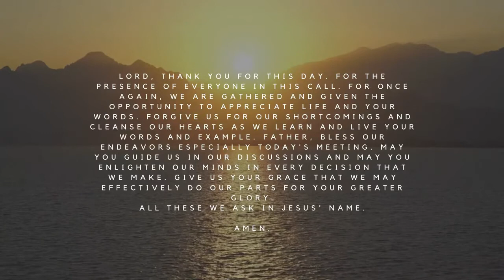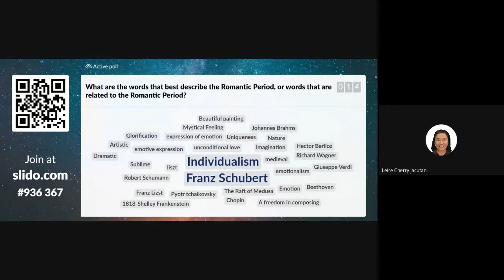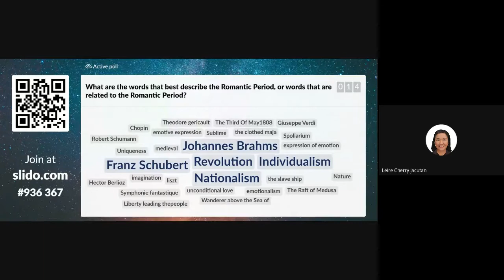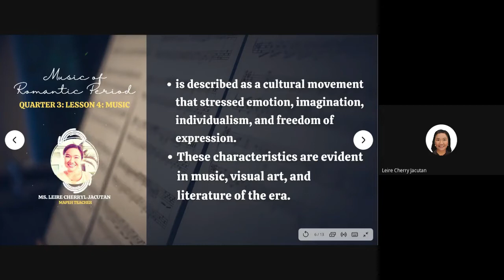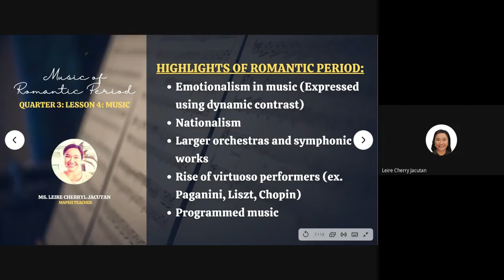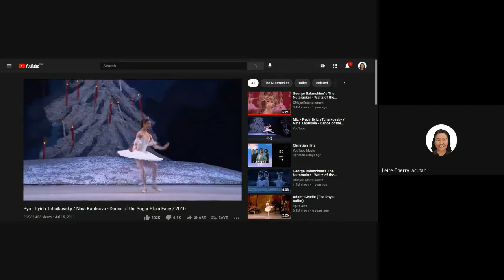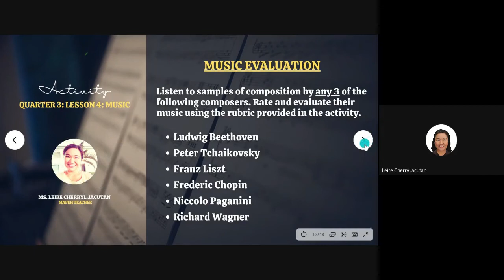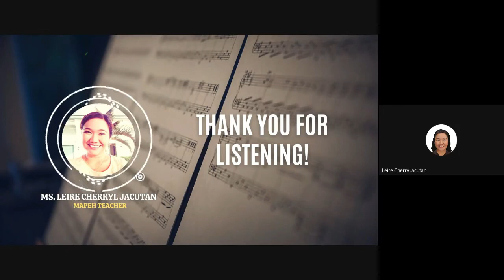LESSON 4: SUMMARY OF ROMANTIC PERIOD MUSIC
Quarter 3, Lesson 4, Music 9